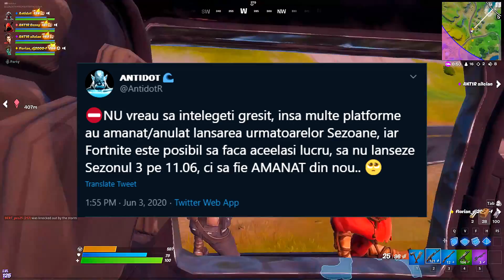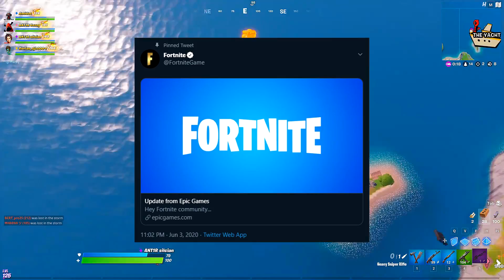SEZONUL 3 din nou *AMANAT* in Fortnite..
👍🏻 Strângem 1000 Like-uri?!

🎬 Informatii
Foloseste codul "ANT1R" in ITEM SHOP la Support a Creator!

🙌🏻 Vrei să mă susții?
Like la acest videoclip!
Share acestui videoclip!

❗️ Urmărește-mă aici!

Dacă ai citit până aici, ești NAIS! 🤜🤛